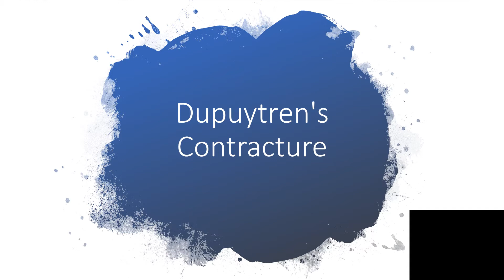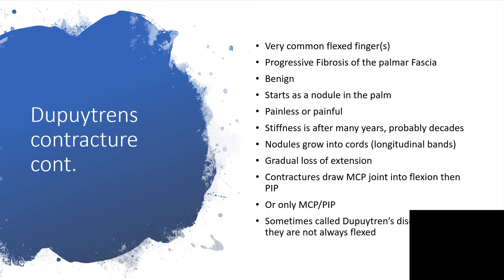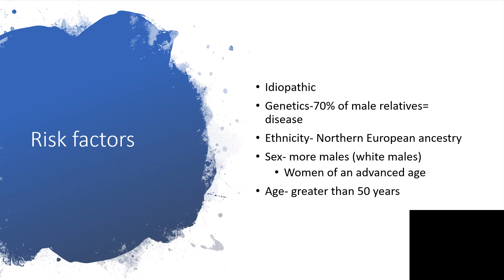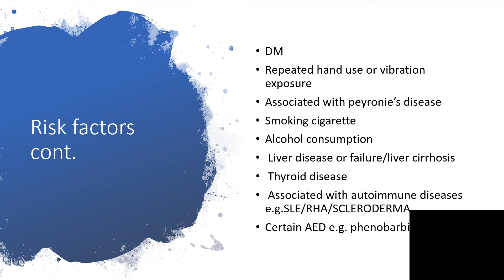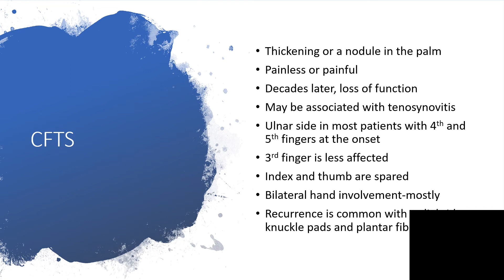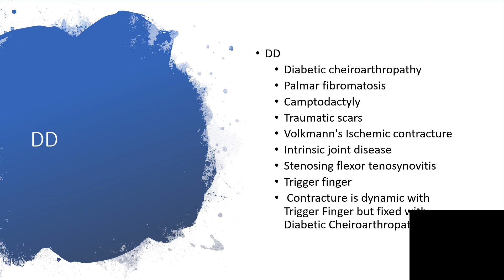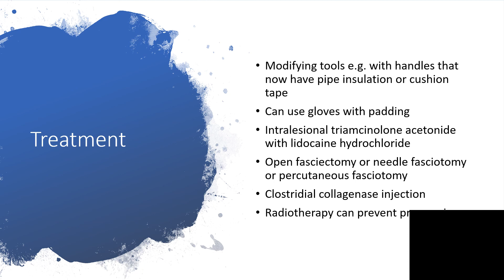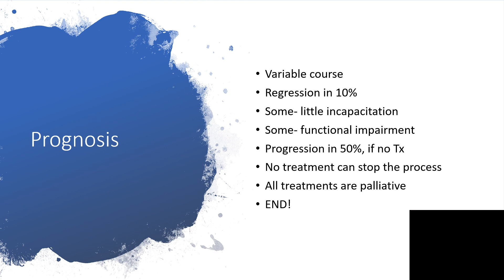Dupuytren's Contracture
Very common flexed finger(s)
Progressive Fibrosis of the palmar Fascia
Benign

Starts as a nodule in the palm

Painless or painful

Stiffness is after many years, probably decades

Nodules grow into cords (longitudinal bands)

Gradual loss of extension

Contractures draw MCP joint into flexion then PIP

Or only MCP/PIP

Sometimes called Dupuytren’s disease because they are not always flexed

Idiopathic

Genetics-70% of male relatives= disease

Ethnicity- Northern European ancestry

Sex- more males (white males)

Women of an advanced age

Age- greater than 50 years

DM

Repeated hand use or vibration exposure

Associated with peyronie’s disease

Smoking cigarette

Alcohol consumption

 Liver disease or failure/liver cirrhosis

 Thyroid disease

 Associated with autoimmune diseases e.g.SLE/RHA/SCLERODERMA

Certain AED e.g. phenobarbital

clinical features are:
Thickening or a nodule in the palm

Painless or painful

Decades later, loss of function

May be associated with tenosynovitis

Ulnar side in most patients with 4th and 5th fingers at the onset

3rd finger is less affected

Index and thumb are spared

Bilateral hand involvement-mostly

Recurrence is common with radial side, knuckle pads and plantar fibrosis

AND MANY MORE,ENJOY LISTENING!